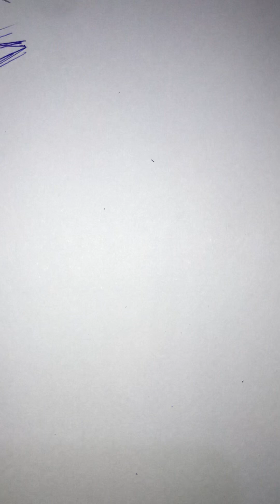COMO DIBUJAR AL CAPITÁN GINYU MODO RANA PASO A PASO FÁCIL XD 🐸fanart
DÉJAME EN LOS COMENTARIOS QUE PERSONAJE TE GUSTARÍA QUE HICIERA
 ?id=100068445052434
 SI ESTAS BUSCANDO UN CURSO DE DIBUJO TE DEJO ESTE MÍO QUE SEGURO TE GUSTARÁ, MUCHOS
TUTORIALES Y UNA MANERA FÁCIL DE APRENDER:
 Quieres ser miembro del canal ? Pulsa el botón UNIRSE y mira los beneficios de formar parte de esta
gran familia de Otakus que si se bañan xd